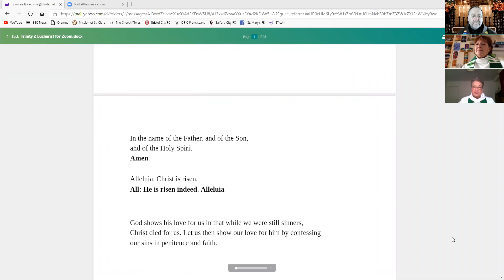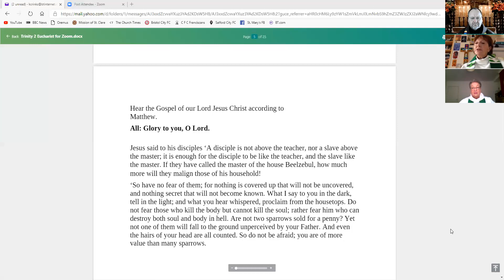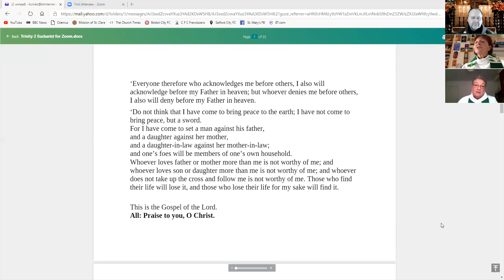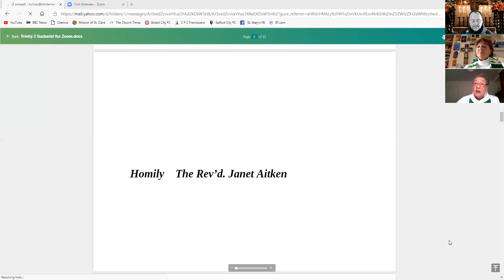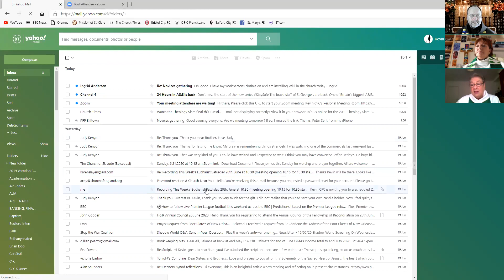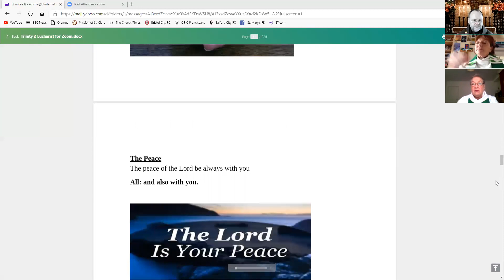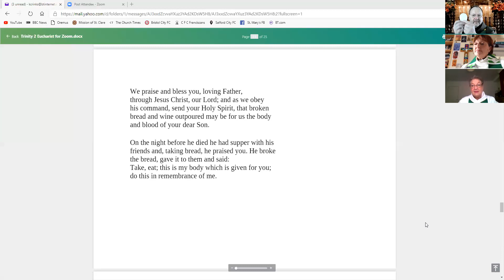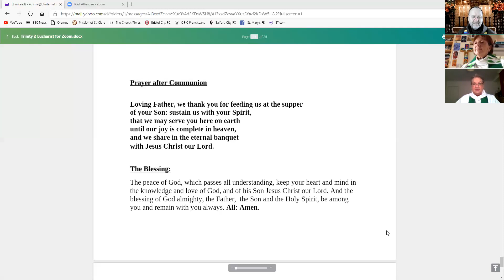Eucharist Trinity 2 21 6 2020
West-Leigh Mission Partnership